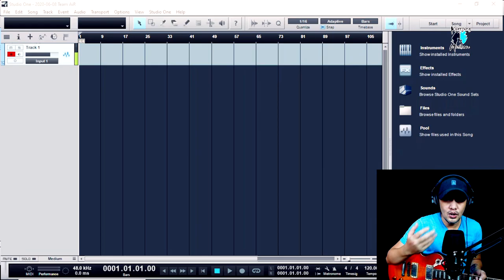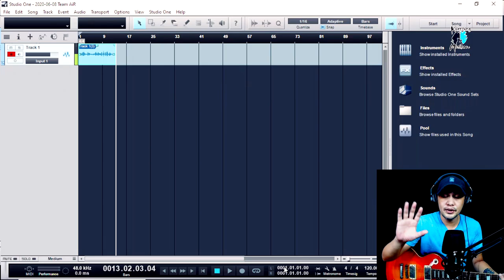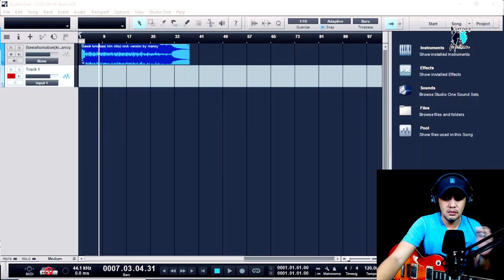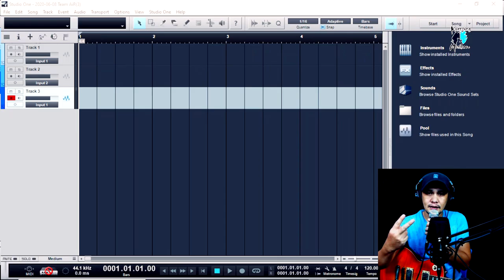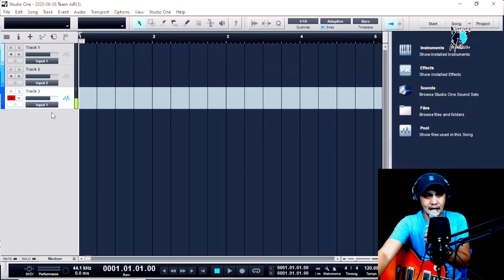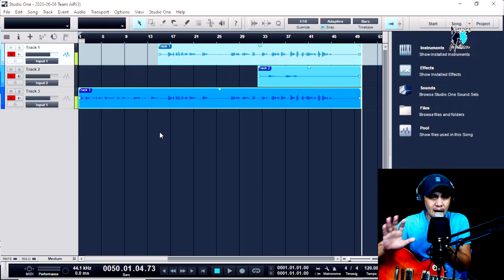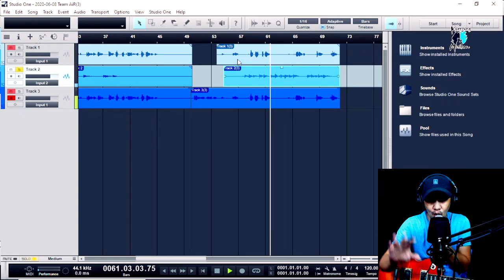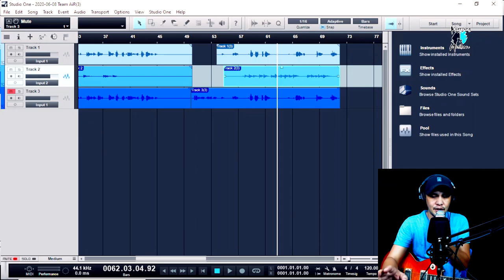Mga Paraan ng Pag Rerecording.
Sa Video na ito ay paguusapan at ipapaliwanag ko sayo ang ilang paraan at mga kagamitan upang makapag produce ng magandang audio recording para sa iyong Vlog at Song Cover.